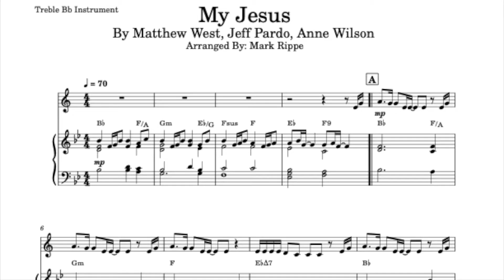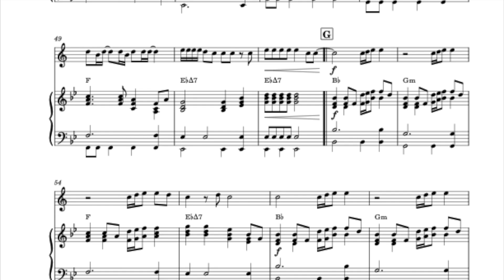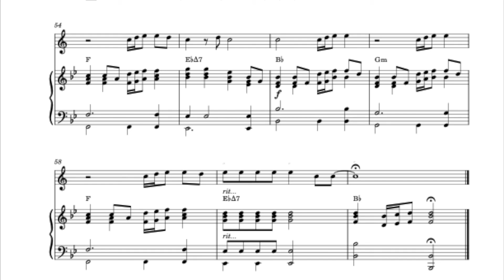My Jesus (Trumpet Solo)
Arrangement for trumpet/cornet/flugelhorn solo with piano accompaniment.  This sheet music is published and available for purchase